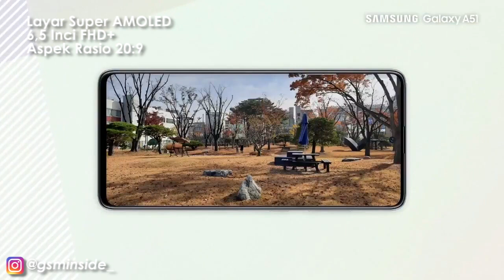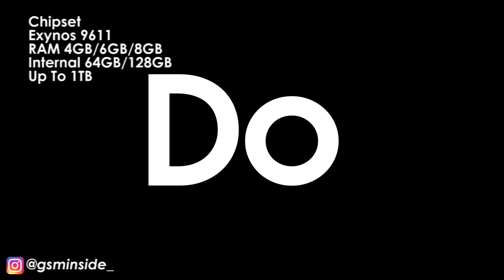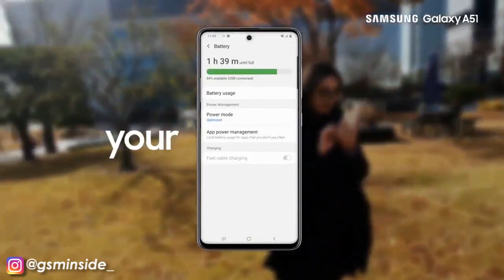RESMI!!! | Inilah Harga dan Spesifikasi Samsung Galaxy A51 | Masuk Indonesia?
Dapatkan ponsel SAMSUNG Resmi disini

Seperti kabar sebelumnya, Samsung mengadakan acara di
Vietnam untuk peluncuran ponsel Galaxy A Series barunya.

Termasuk salah satunya adalah Galaxy A51.
Ponsel yang telah lama muncul dalam banyak kebocoran itu

datang sebagai penerus dari Galaxy A50 dan A50s yang kini

hadir dengan desain baru dan spesifikasi yang lebih

menarik dari sebelumnya.